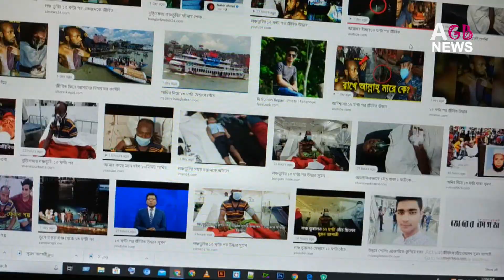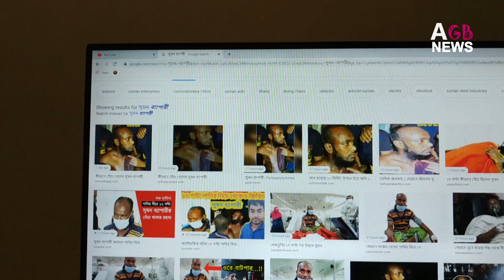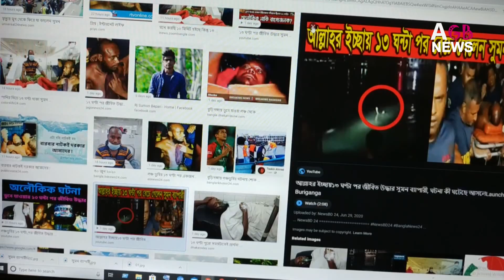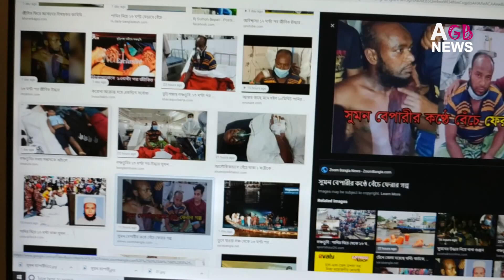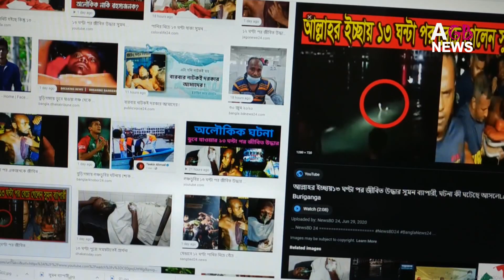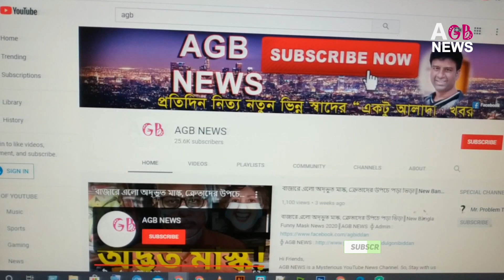সুমন ব্যাপারীর ১৩ দিন পানির নিচে বেঁচে থাকার রহস্য উম্মোচন ║ AGB NEWS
Hi Friends,
AGB NEWS is a Mysterious YouTube News Channel. So, Stay with us only for  Entertainment.
 Every 8 am we publish our World interesting or Amazing News & Information.

অলৌকিক ঘটনা! বুড়িগঙ্গায় লঞ্চডুবির ১৩ ঘন্টা পর একজন জীবিত উদ্ধার।
পানির নিচে ১৩ ঘন্টা ।
লঞ্চ ডুবির ১৩ ঘণ্টা পর অলৌকিকভাবে বেঁচে ফেরা সেই ব্যক্তির অনুভূতি | Launch Sink.
পানির নিচে কিভাবে ১৩ ঘন্টা বেঁচেছিলেন সুমন ব্যাপারি?
ডুবন্ত লঞ্চ থেকে ১৩ ঘণ্টা পর জীবিত উদ্ধার।
১৩ ঘন্টা পানির নিচে সুমনের বেঁচে থাকা, মিরাকল না সায়েন্স?